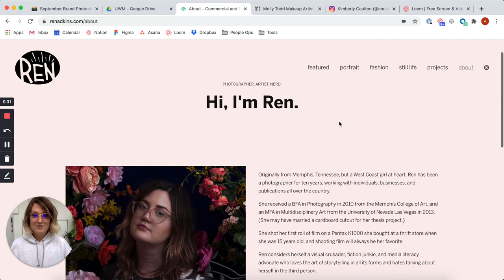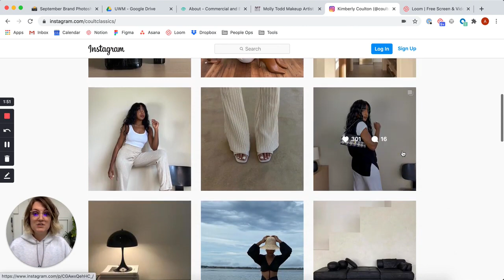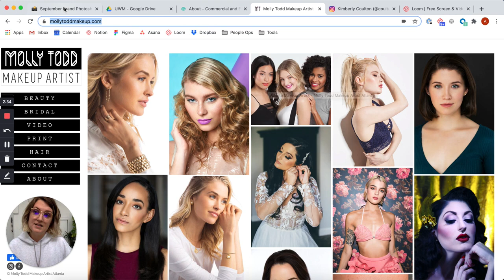How to Organize a Brand Photoshoot Remotely Using this Best Software Tool Loom For Sale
to Guarantee a successful photo shoot for your brand with this step-by-step guide. OR See More on FEBlogStore.Blogspot

Buy us 4 Coffee a day in to Include Your Products & Services in our websites, social media, email and more or let us negotiate in

Do you want someone to buy you a coffee?

We will post a Blog or Vlog Every day and share with you the Best Software Tools You Can Use and it can Help You. Whatever field of interest you are into. Whatever industry you are working.
Your All in One Solution
List of More than 152 Different Best Software Tools with different industries functionalities.
Sign up as Many as You Need or Want to Get the Benefits
Call Center Solutions Tool
SMS / Text Brigade Marketing Automation Tool (US & Canada Only)